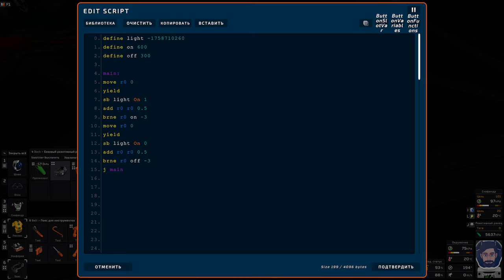Stationeers ► [Часть 7] Автоматическое освещение для теплицы